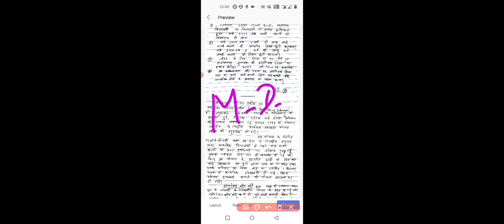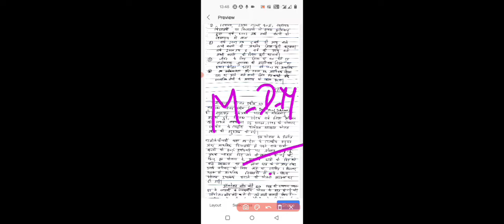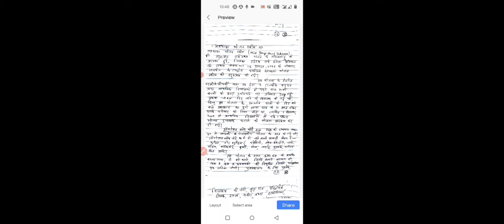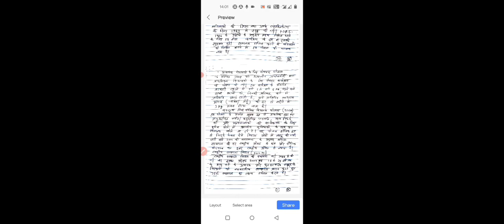BEd-1st yr.🌅BCC-2🌅 Elementary Education (various programmes)sstc education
BEd - 1 St yr.
BCC-2 (Contemporary India & Education)
Topic-Describe the different programmes being run for the universalisation of Elementary Education 🌅
Trainees'choice
Thank you to all Trainees